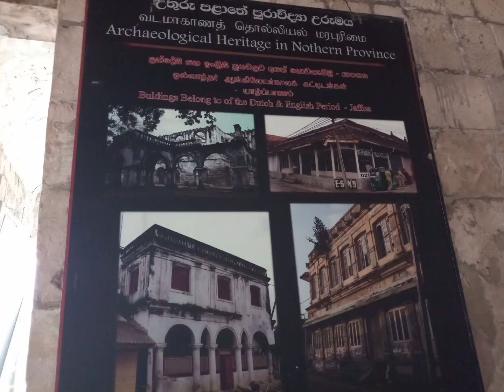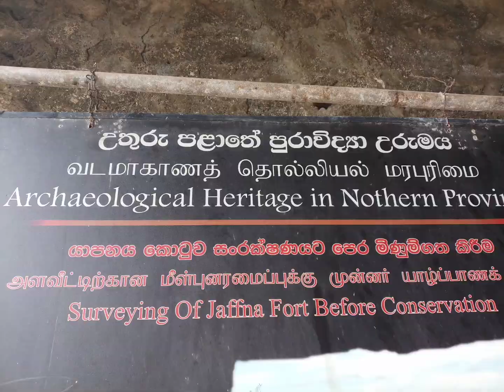Jaffna Fort Part 2 Archeological site in Northern Province of Sri Lanka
Jaffna fort part 2 Archeological site in the  northern province of sri Lanka